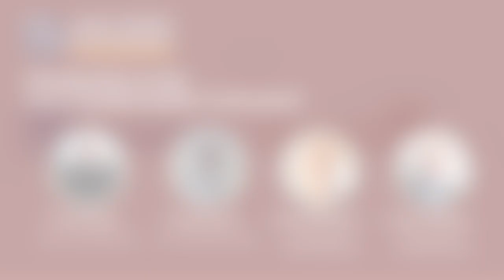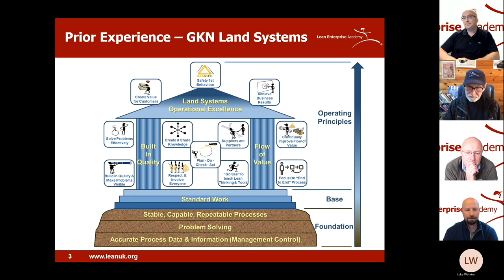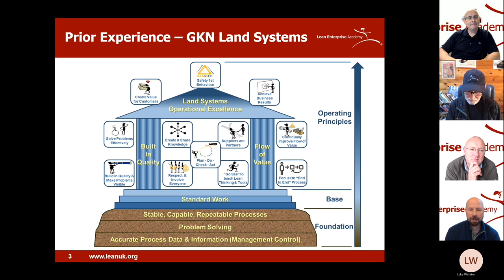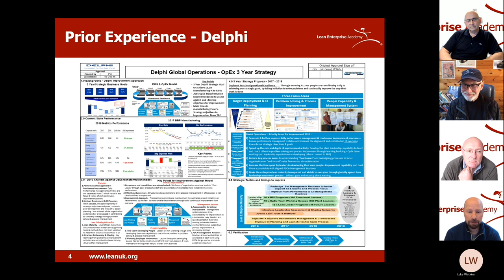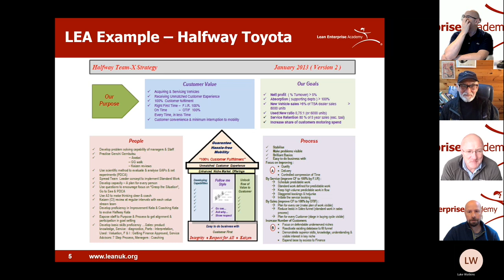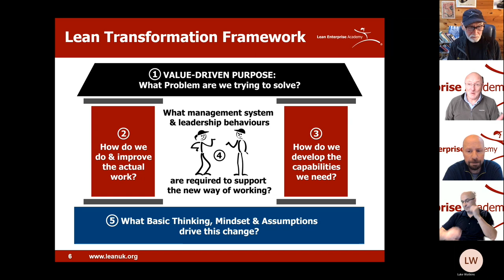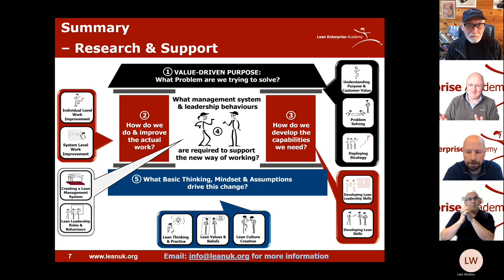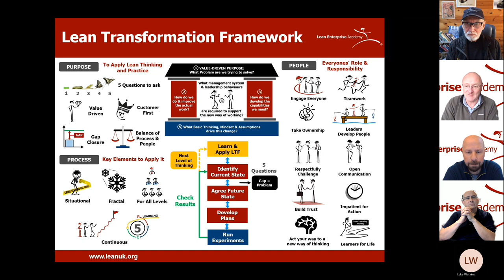Introduction to the Lean Transformation Framework with John Shook - Lean Global Connection 2021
In this thirty minute session, speakers John Shook, David Brunt, David Marriott and Peter Watkins discuss how to apply Lean Thinking & Practice using the Lean Transformation Framework (LTF) questions.